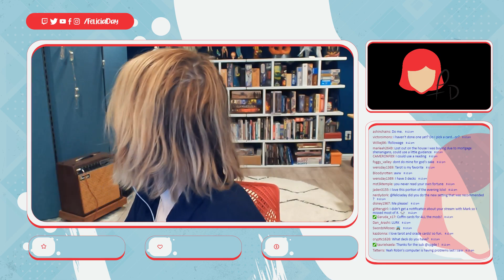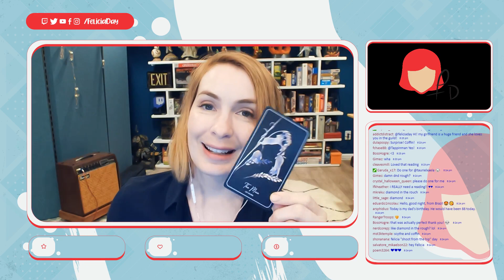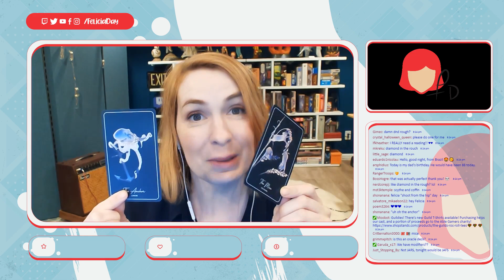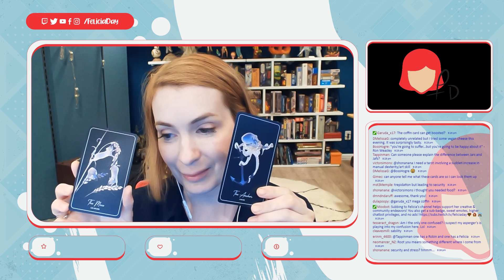Felicia Day does lenormand readings! Part 1!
Doing lenormand readings for chat! Original air-date: August 3rd 2021.